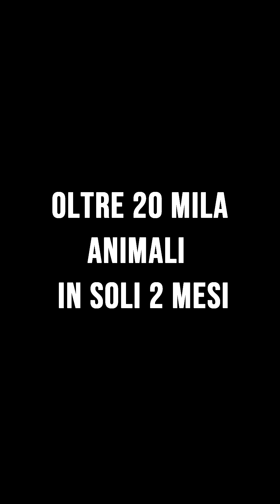L'uomo non doveva inventare il fuoco